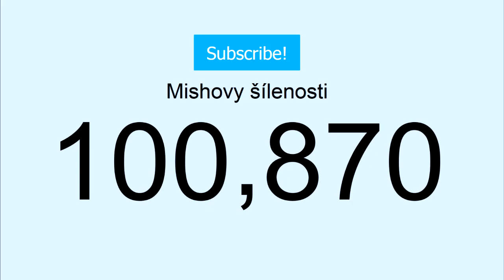MISHOVY ŠÍLENOSTI | NZ #1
Máme tu prvé názorové video, enjoy!
Ďakujem a dúfam, že sa vám video páčilo :-)◗

SKYPE
• ixajr.elpe